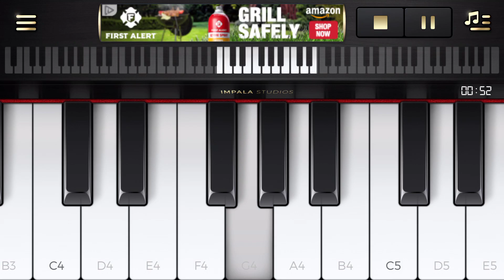Finger Family Piano Tutorial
Finger Family on mobile piano.